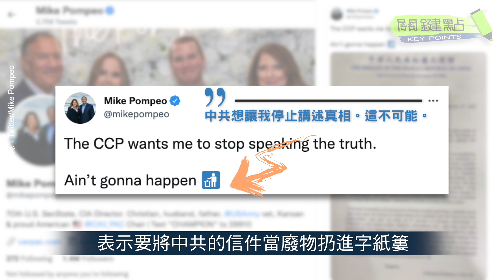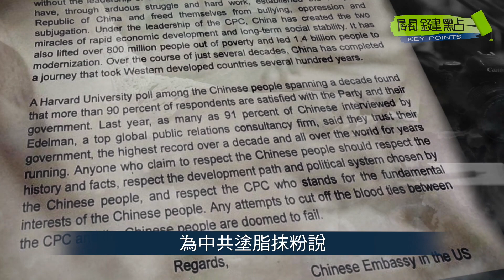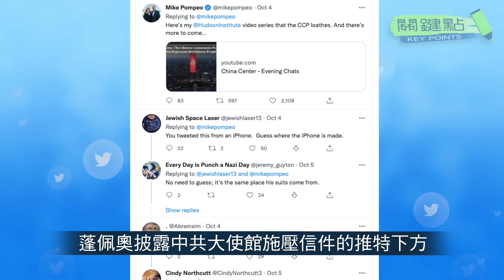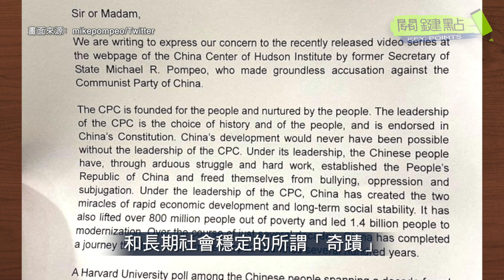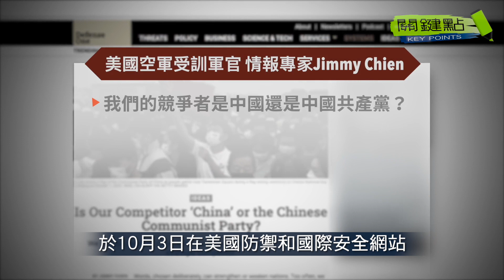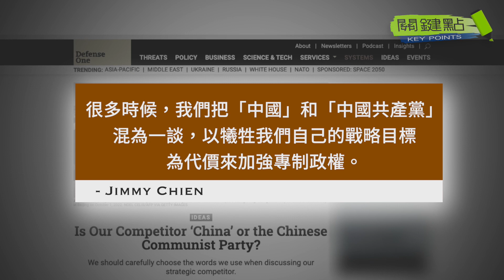前美國國務卿蓬佩奧週二（10月4日）推文晾晒，中共駐美大使館致函施壓，對蓬佩奧製作的跟中國人民對話系列視頻表示不滿。美情報專家也表示：區分中國和中共很重要。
責任編輯：小光/Qiana